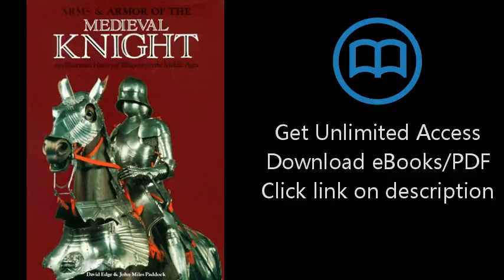Download Arms & Armor of the Medieval Knight: An Illustrated History of Weaponry in the Midd [P.D.F]